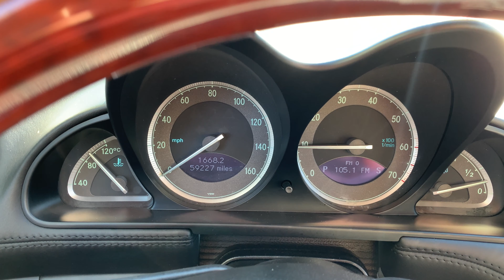2004 Mercedes Benz SL600 V12 Walk Around and Top Operation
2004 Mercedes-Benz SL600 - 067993